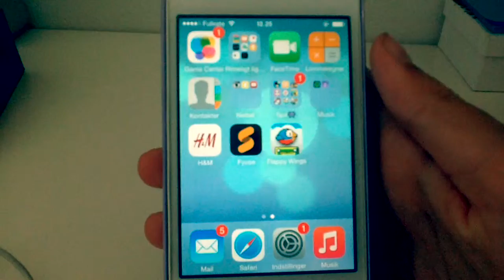Flappy Wings - et spil der gør dig vanvittig